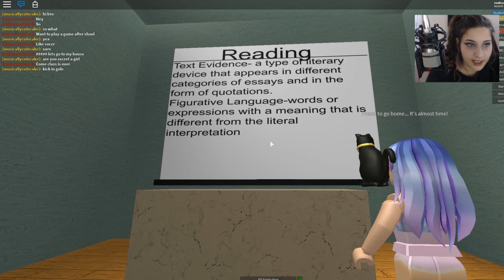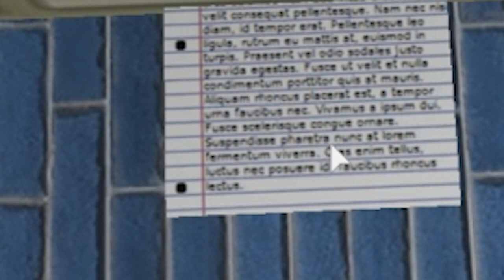The Mean Girls Get ROASTED By Shy Girl! (Roblox Story)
The Mean Girls Get ROASTED By Shy Girl! (Roblox Story) In this roblox video, I am reacting to this roblox story where a shy girl gets bullied by the mean girls and also another roblox story where a girl has insecurities about being short! I hope you guys enjoy this roblox video. :)